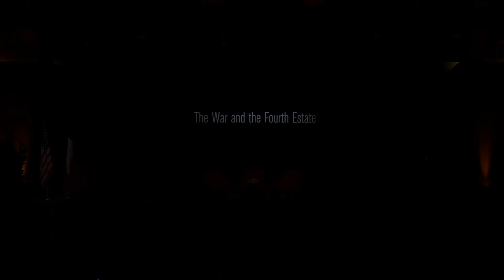The Vietnam War Summit: The War and the Fourth Estate [Day 2]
The Vietnam War Summit, Wednesday, April 27, 2016

"The War and the Fourth Estate" panelists Dan Rather and Peter Arnett explored the crucial role the media played in shaping perceptions of the war. The conversation was moderated by Andrew Sherry, vice president of communications at the Knight Foundation.

Introduction: Don Carleton
Executive Director, Dolph Briscoe Center for American History, The University of Texas at Austin

Panelists -

Peter Arnett
Pulitzer Prize-winning Journalist

Dan Rather
Former CBS News Anchor and Journalist

About The Vietnam War Summit
When the LBJ Presidential Library was dedicated in May 1971, President Johnson proclaimed to the assembled crowd, "It's all here, the story of our time--with the bark off. There is no record of a mistake, or an unpleasantness or a criticism, that is not included in the files here." Accordingly, he wanted his presidential library to reflect not only the triumphs of his administration, but the failures, too--and he wanted us to learn from them to build a better future for our country.

In keeping with President Johnson's vision for his library, the summit will take a substantive, unvarnished look at the most controversial facet of his legacy: The Vietnam War. The goal is to shed definitive light on the war, its lessons, and legacy. It is also our intent to invite, include, and recognize the men and women who courageously served in Vietnam.

The passage of years offers greater perspective and an opportunity to elucidate the complexities of a war that altered not only our history, but our perception of ourselves as a nation. To look at it with the bark off may help us to move on stronger and more united. That would have been President Johnson's hope, just as it remains ours.

The summit is co-hosted by The University of Texas at Austin.